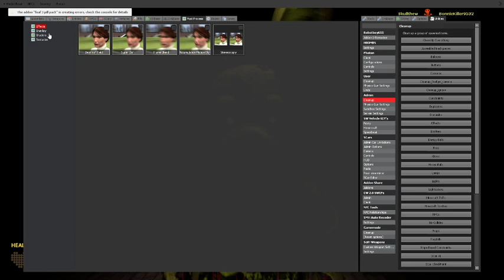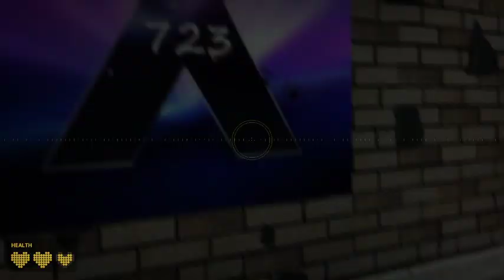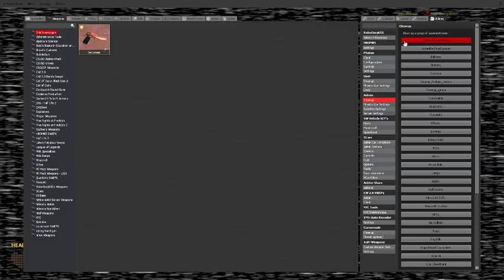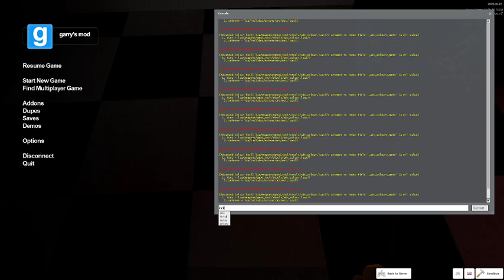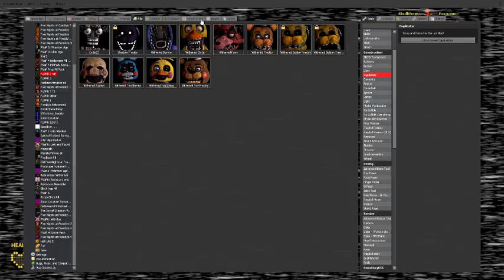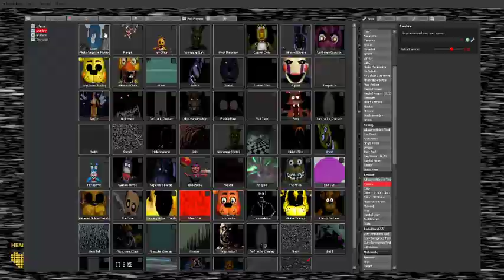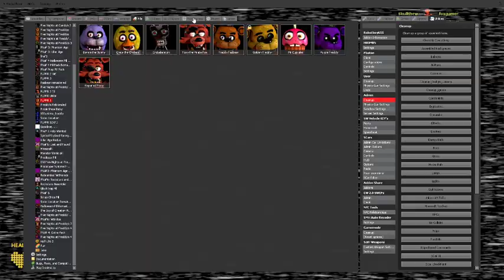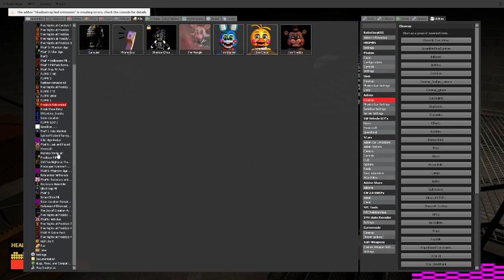( gmod fnaf ) brand new fnaf pizzatown map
friends